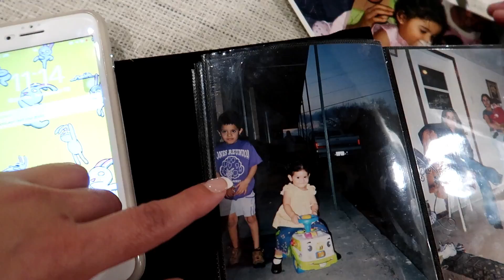El Dia Que Tanto Esperaba, La Llegada De Juanito- Nov 10, 2018